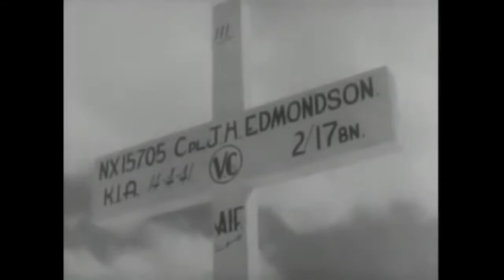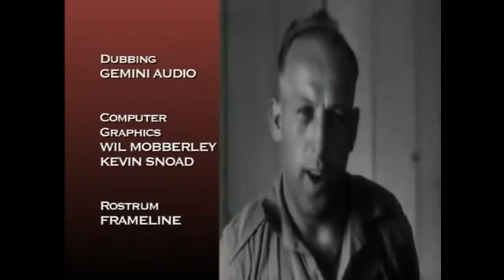Gladiators of World War II | The Anzacs [E13/13]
The Australian and New Zealand Army Corps (ANZAC) was a First World War army corps of the Mediterranean Expeditionary Force. It was formed in Egypt in December 1914, and operated during the Gallipoli campaign. General William Birdwood commanded the corps, which primarily consisted of troops from the First Australian Imperial Force and 1st New Zealand Expeditionary Force, although there were also British and Indian units attached at times throughout the campaign. The corps disbanded in 1916, following the Allied evacuation of the Gallipoli peninsula and the formation of I ANZAC Corps and II ANZAC Corps. The corps was reestablished, briefly, in the Second World War during the Battle of Greece in 1941.
World War II or the Second World War, often abbreviated as WWII or WW2, was a global war that lasted from 1939 to 1945. It involved the vast majority of the world's countries—including all of the great powers—forming two opposing military alliances: the Allies and the Axis powers. In a total war directly involving more than 100 million personnel from more than 30 countries, the major participants threw their entire economic, industrial, and scientific capabilities behind the war effort, blurring the distinction between civilian and military resources.
This channel is for the sole purpose of education and compiling the best documentaries about war; therefore, shall not be monetized.